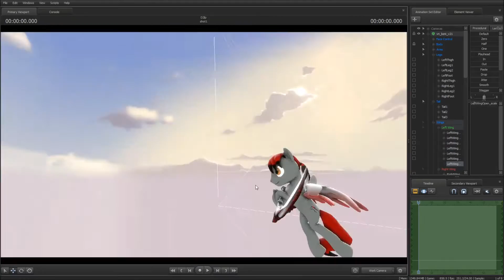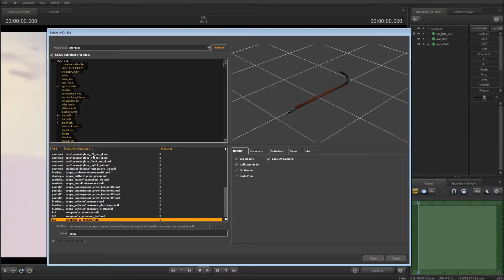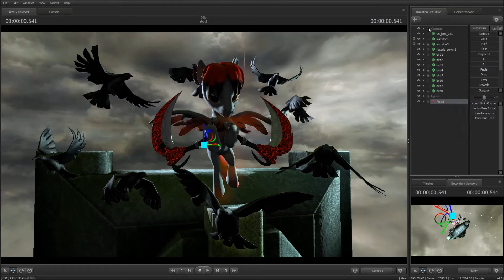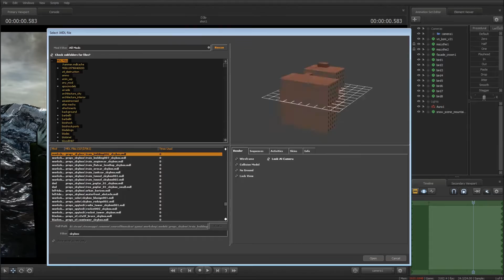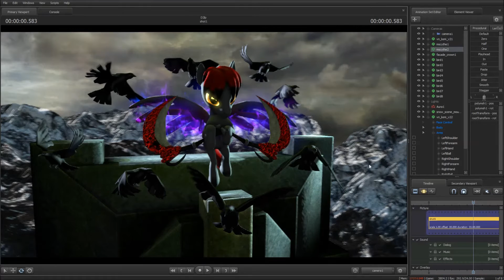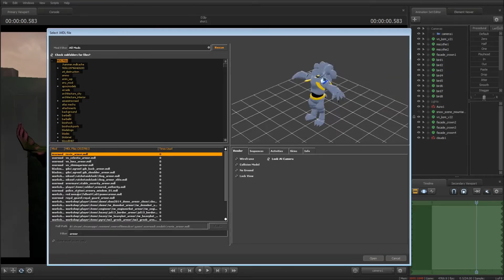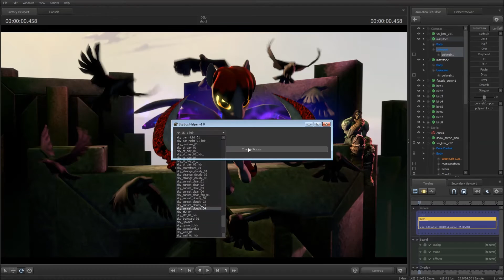Time Lapse - Darksiders 2 Thumbnail